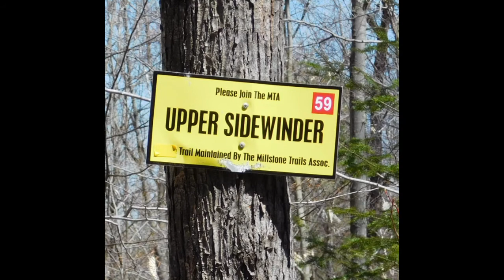MILLSTONE TRAILS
Old and abandoned granite quarries are now used as walking and mountain biking trails.